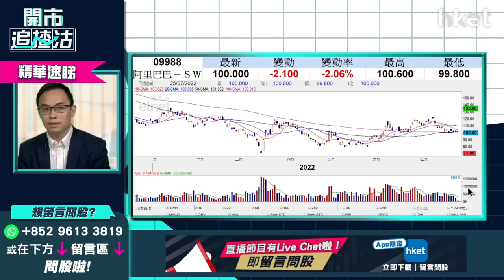【開市追揸沽】（精華）阿里巴巴9988跌穿百元大關 恐見「死亡交叉」？